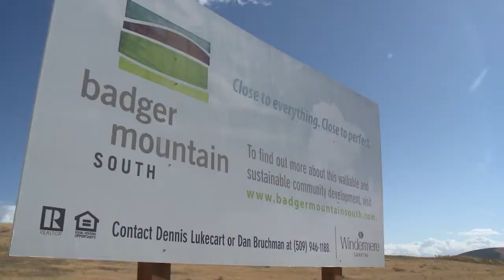Badger Mountain South Groundbreaking.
Re-live the historic Badger Mountain South groundbreaking!